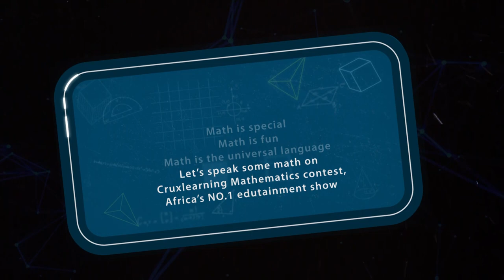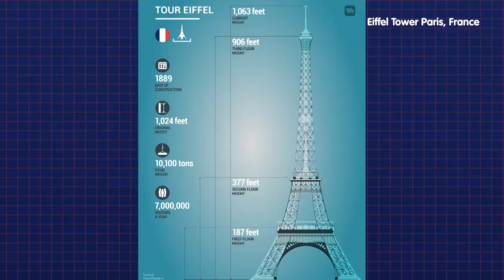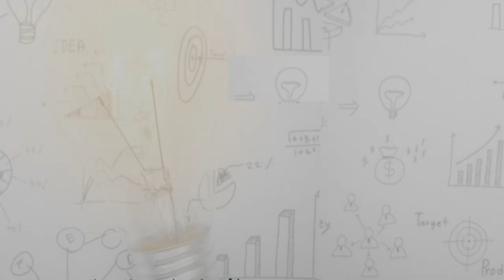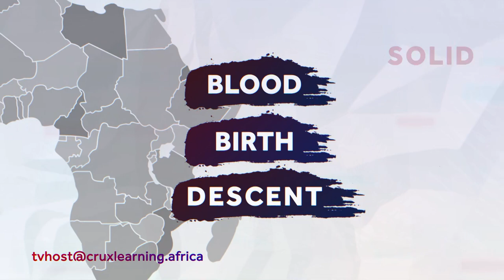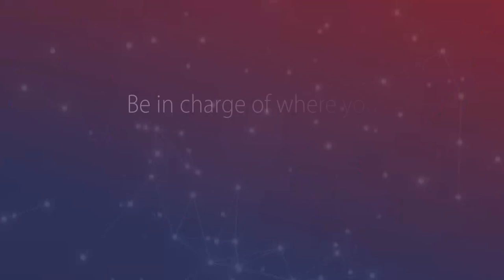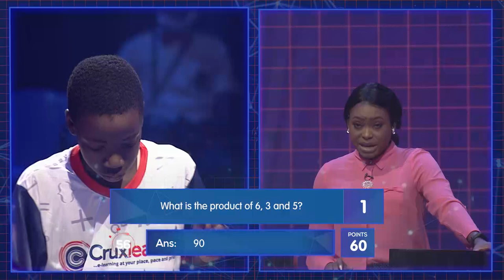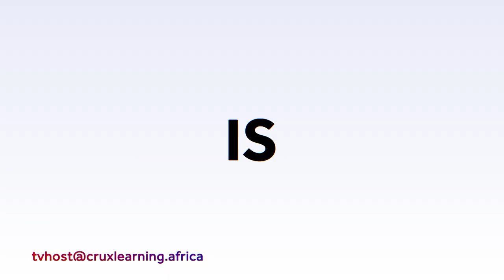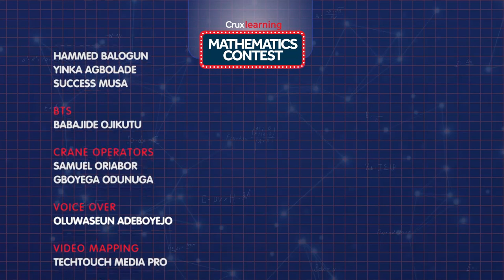CLMC: S01 - EP3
In Episode 2 Mofifoluwa with a score of 125 points and Promise with a score of 100 points made it to the next stage of the competition among the six contestants. It was a hard-foughIn Episode 2 Mofifoluwa with a score of 125 points and Promise with a score of 100 points made it to the next stage of the competition among the six contestants. It was a hard-fough#cruxdealst battle.
In today's episode of Cruxlearning Mathematics Contest, Aderinsola, Bashir, Chimbusomma, Salis, Temitayo and Winner will fight for a spot in the semifinal. Who's next to lay hold on the ticket to the next stage?
Join us this Saturday, 21st and Sunday, 22nd August, 2021 on our website, social media and select TV stations:
- Social Media - 6pm, Saturdays and Sundays
- TV Stations:
Africa Magic Family, Channel 154, 6pm, Saturdays (Repeat: 3pm, Wednesdays)
NTA Kaduna, 5pm, Sundays
DBS Asaba, 6pm Sundays and
RSTV PortHarcourt, 6:30 pm